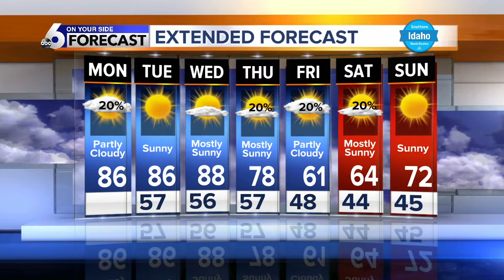Rachel Garceau's On Your Side forecast 6/3/19